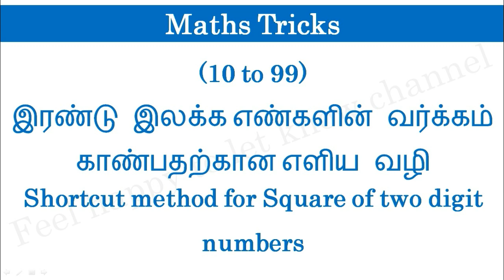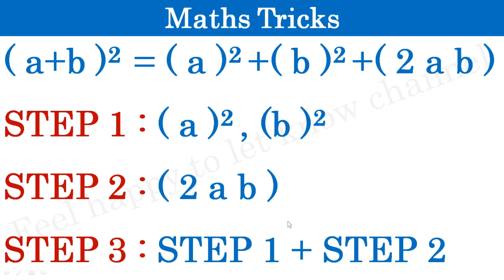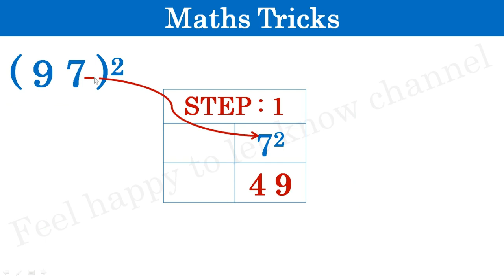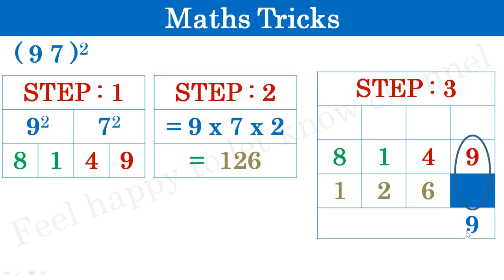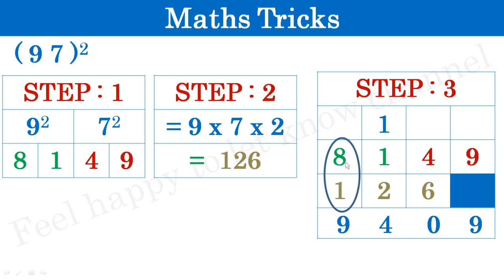Maths Tricks, Maths Shortcut, Mathematics Shortcut, Mathematics Tricks, Square Tricks For Fast Calcu